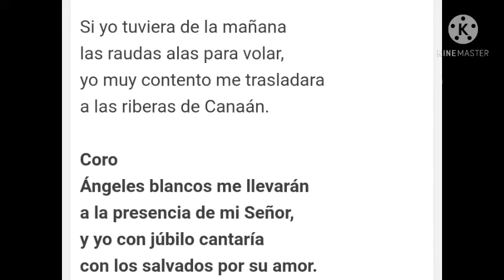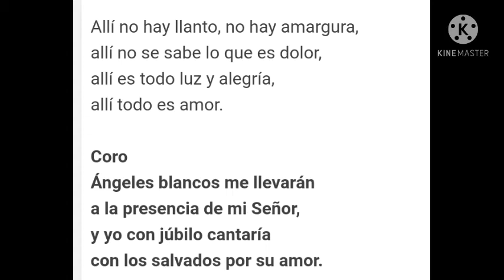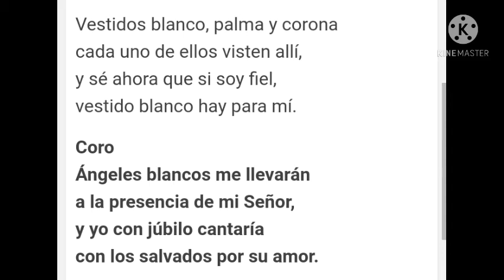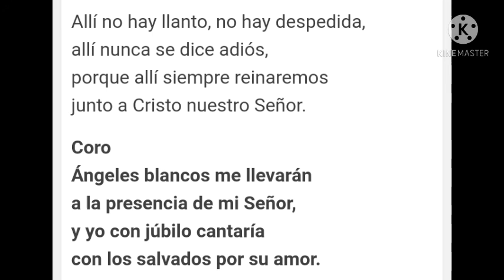Si Yo Tuviera de la Mañana ~ Jorge Fink Acordeon Cover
género: Gospel - Himnos de Gloria y Triunfos nro 389 -autor: anónimo.

Letra:
Si yo tuviera de la mañana
las raudas alas para volar,
yo muy contento me trasladara
a las riberas de Canaán.

Coro
Ángeles blancos me llevarán
a la presencia de mi Señor,
y yo con júbilo cantaría
con los salvados por su amor.

Allí no hay llanto, no hay amargura,
allí no se sabe lo que es dolor,
allí es todo luz y alegría,
allí todo es amor.

Vestidos blanco, palma y corona
cada uno de ellos visten allí,
y sé ahora que si soy fiel,
vestido blanco hay para mí.

Allí no hay llanto, no hay despedida,
allí nunca se dice adiós,
porque allí siempre reinaremos
junto a Cristo nuestro Señor.

INSTRUMENTAL Interpretando en Acordeon a Piano Cover 🪗 🎵🎶